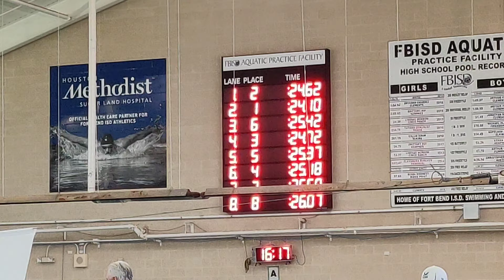2020 ECS GULF SHORT COURSE CHAMPS III - 50 Free (Lane 2)